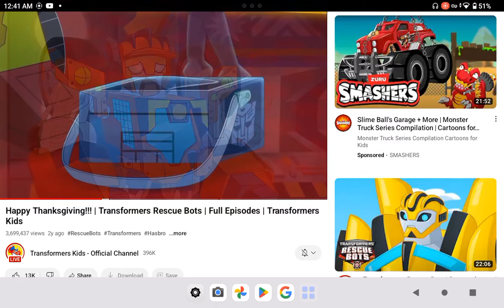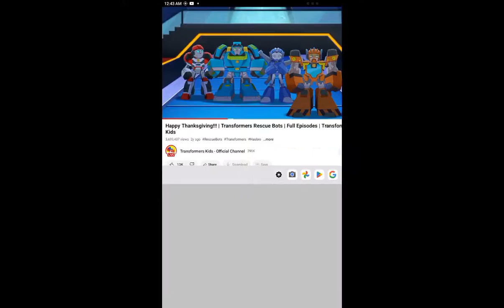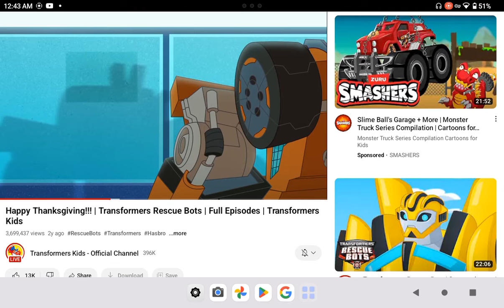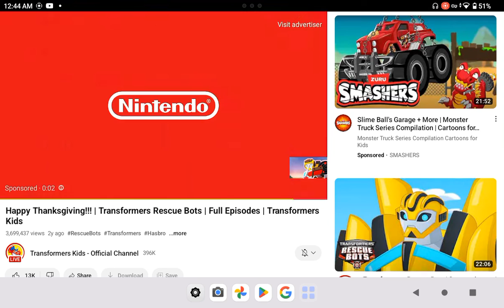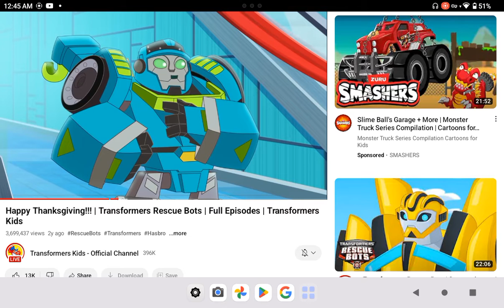😭😭😭😭 there's a part that a transformer play cube